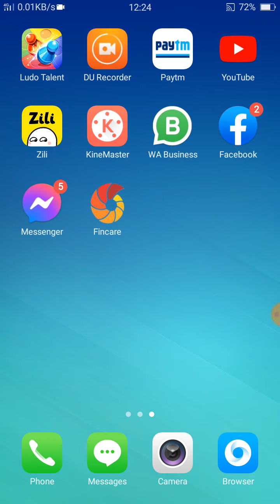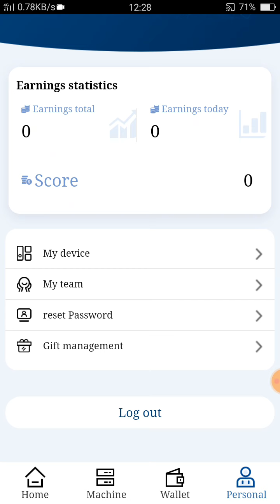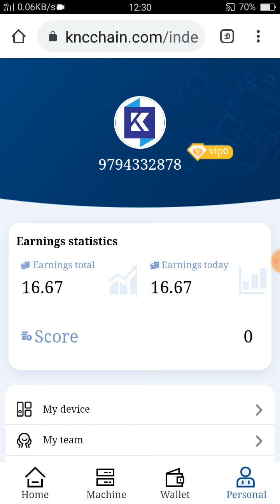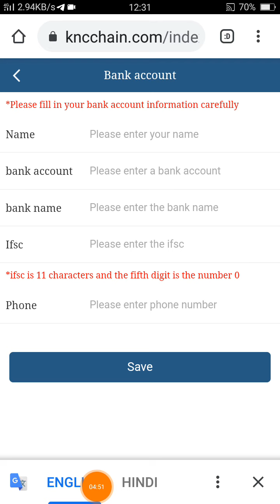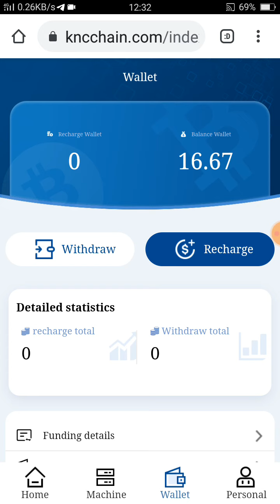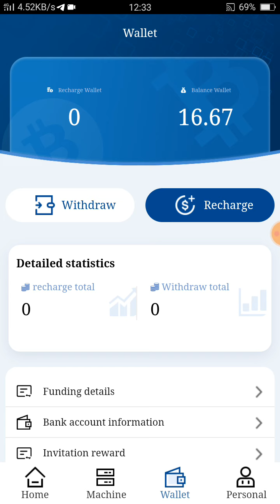Kncchain app full information | kncchain app withdraw proof | kncchain app fake or real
Kncchain app full information | kncchain app withdraw proof | kncchain app fake or real |kancchain

Kncchain app se paisa kaise kamaye
How to use kancchain app
Paytm cash back offer today
Kncchain app Paytm cash offer
Kncchain app withdraw proof
Kncchain app new power bank application today
Kncchain app Daily free earning

VIDEO COVERS :
1. Earn ₹1000 daily Paytm cash playing games
2. Easy way to earn money online in 2021 games
3. How to make  money online 2021 best earning app for android 2021
4. Best earning app 2021
5. Best Paytm cash earning app
6. Paytm cash kaise kamaye
7. Earn Paytm cash
8. Play game and Paytm cash money online
9. Games khel kar paisa kaise kamaye
10. New power bank earning application without investment
11. New money earning plan launch today
12. New best order grabbing website launch today
13. New best task application website launch today
14. Make money online using power bank application
15. Paisa se paisa kaise kamaye